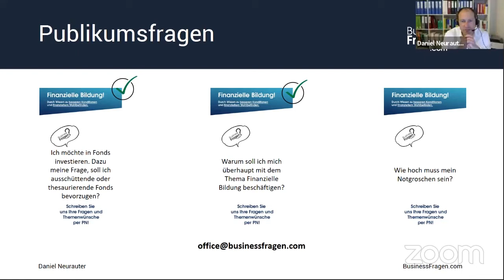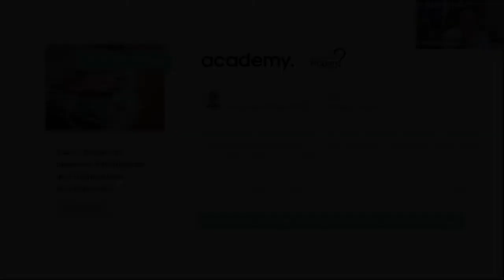Wie viel Geld sollte man sparen? - Notgroschen aufbauen!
Wie hoch sollte der Notgroschen sein? Hierbei handelt es sich um seiner sehr spannende Frage, welche aus unserer Sicht sehr stark von mehreren Faktoren abhängt und nicht als Fixbetrag definiert werden kann. Von welchen Faktoren die Höhe des Notgroschens abhängt erfahren Sie in diesem Video.